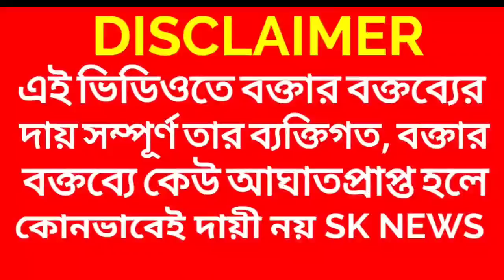মঙ্গলে ঊষা বুধে পা কেষ্ট এবার জেলে যা জল্পনা বাড়িয়ে দিল্লিতে বসে শুভেন্দুর সুরে বিস্ফোরক সুকান্ত!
মঙ্গলে ঊষা বুধে পা কেষ্ট এবার জেলে যা জল্পনা বাড়িয়ে দিল্লিতে বসে বিস্ফোরক সুকান্ত মজুমদার! ভিডিও

The views expressed are purely the personal opinion of the interviewee and does not reflect the policy or position of the channel. SK NEWS or the interviewer is not responsible for the views expressed.